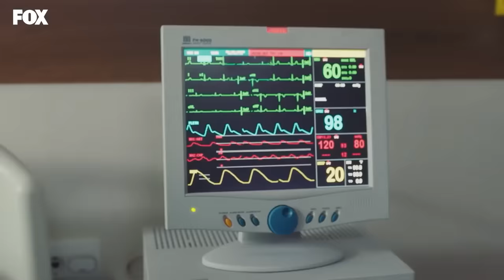Felç Eden Kene Isırığı - Mucize Doktor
Kene ısırması sonucunda Tanju felç oldu. TANJU FELÇ GEÇİRDİ!

KÜNYE
YAPIM: MF YAPIM
YAPIMCI: ASENA BÜLBÜLOĞLU
YÖNETMEN: YAĞIZ ALP AKAYDIN
SENARYO: PINAR BULUT & ONUR KORALP
TÜR: DRAM